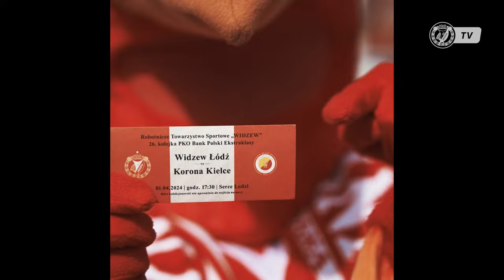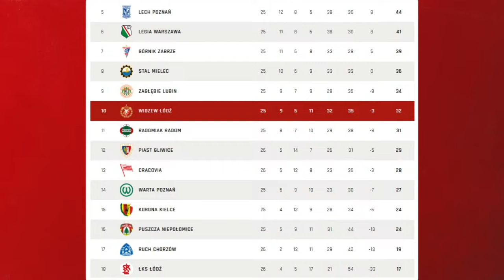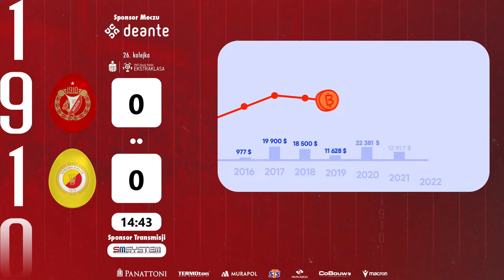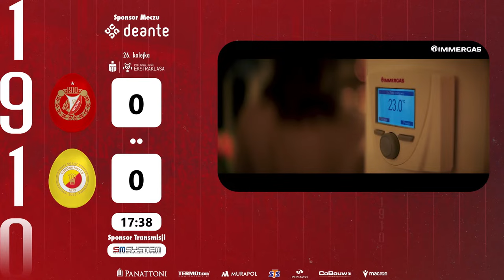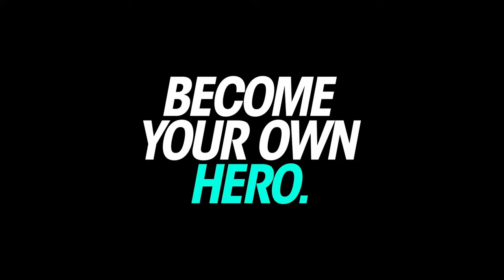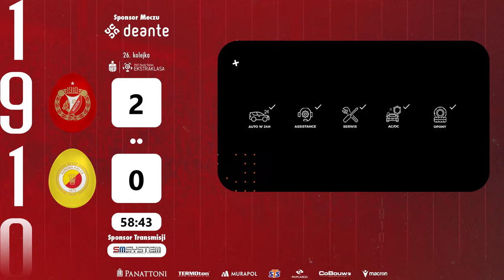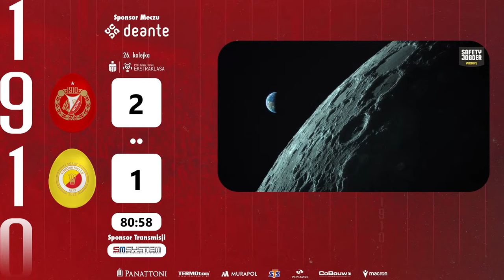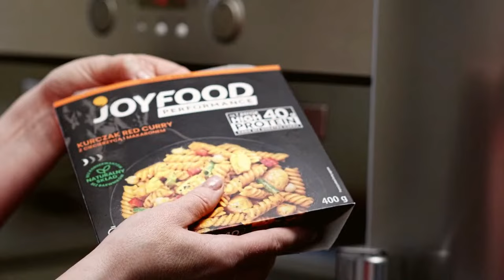Widzew Łódź - Korona Kielce: studio przedmeczowe oraz transmisja z meczu